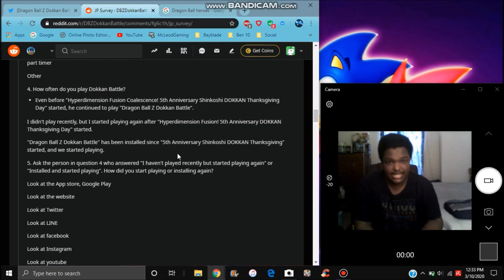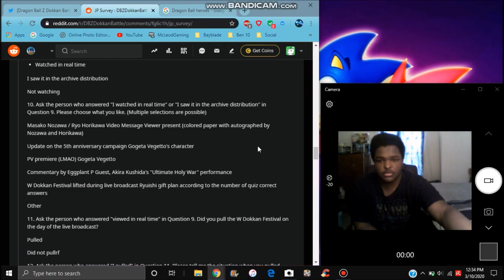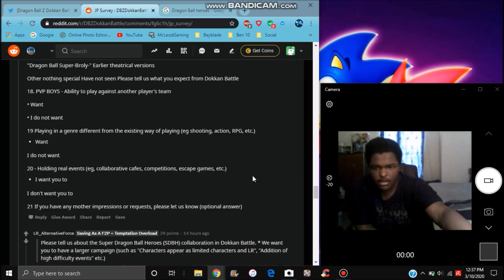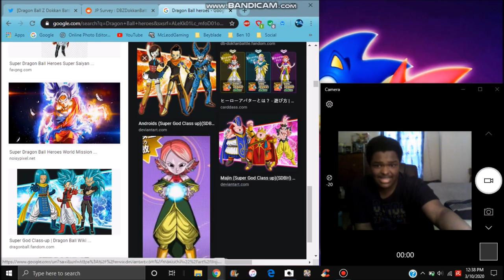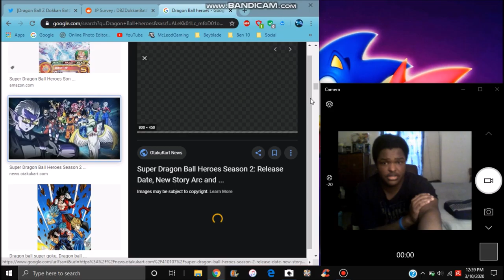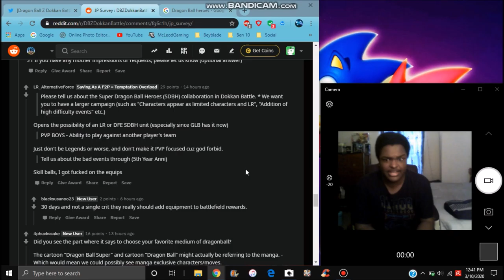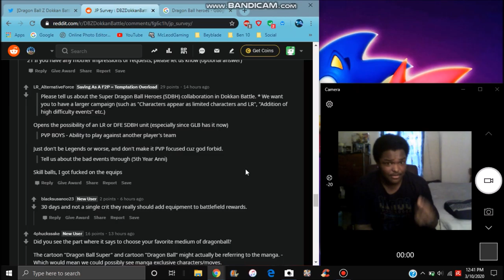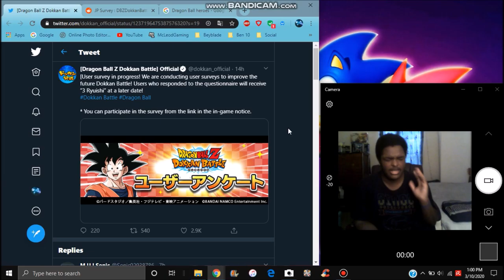NEW DOKKAN SURVEY IS HERE 5 YEAR DBH DOKKANFEST , PVP , & MORE All Info DBZ Dokkan Battle